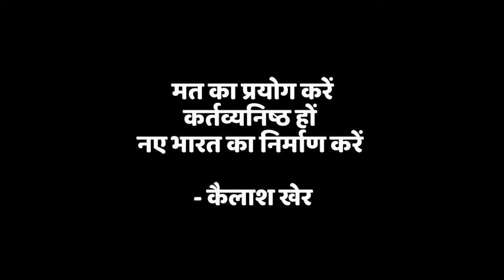Voting Appeal by Bollywood Singer Kailash Kher